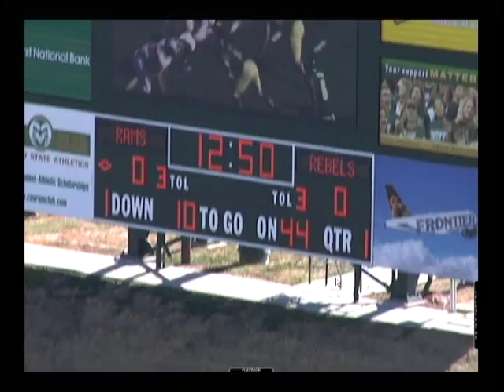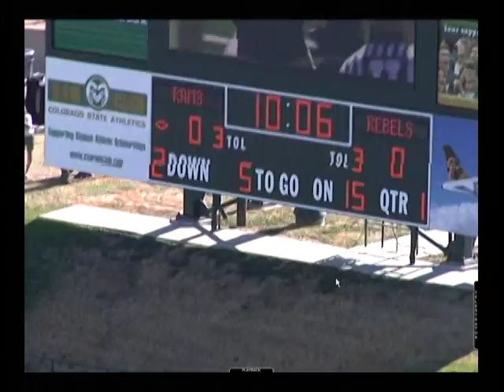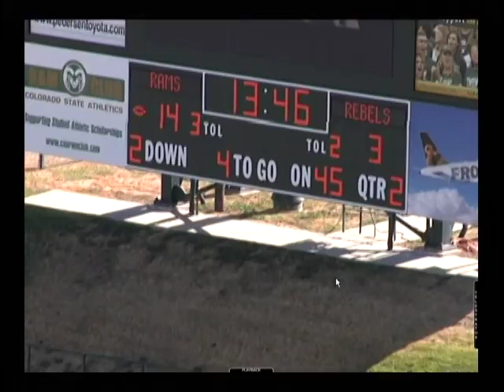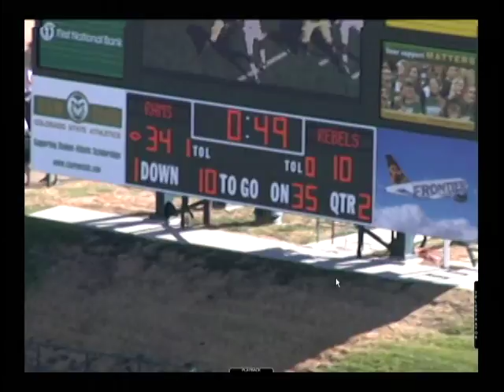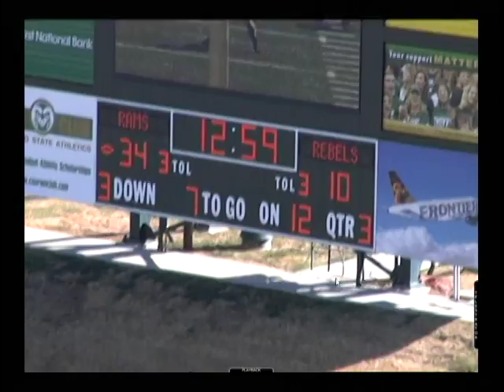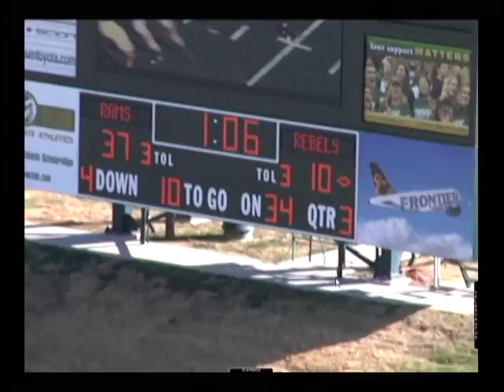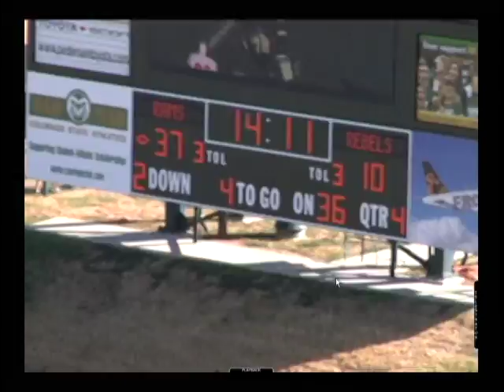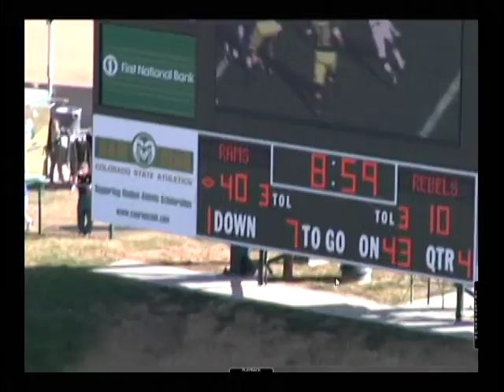VTS 01 1 - Football Colorado State Texas Christian Brigham Young - 2010 Defense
Football
Colorado State Texas Christian Brigham Young - 2010 Defense